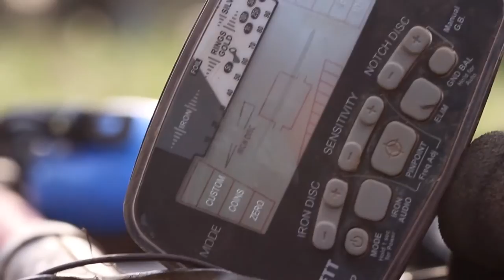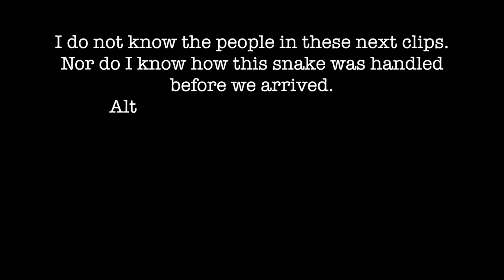Herping for Snakes and Finding Bottles in Georgia 2016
Went out herping with the family looking for snakes on an old farm. We found a garter snake and a banded water snake. Down by the farm pond I found an early 1900's medicine bottle. It was a surprising find. After leaving the farm went to one of my old stomping grounds at a swamp where a group of folks had a banded water snake caught. I filmed the snake for a bit and it was released back in to the swamp.